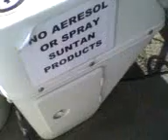Myrtle Beach Fishing with Capt. Shannon in Murrells Inlet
Red Drum fishing in Murrells Inlet SC . This a clip I took with my phone so it's not the greatest but you can see we have fun here in Murrells Inlet SC.